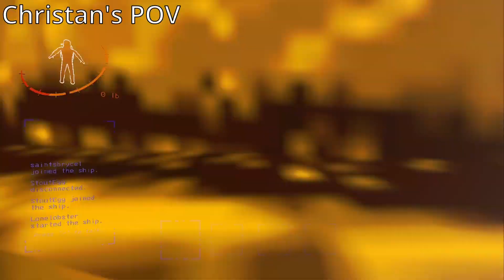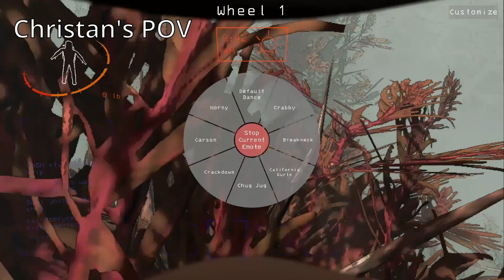Playing Modded Lethal Company With My Friends Was A Mistake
I tried modded Lethal Company with my group of friends and it was hilarious, I hope you guys enjoy it.